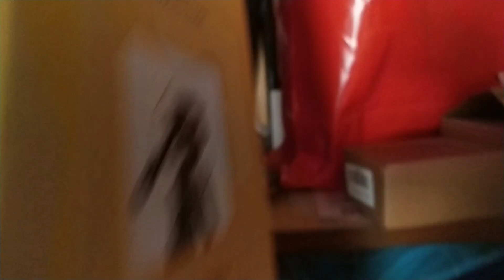Unboxing another gift and Cycle Wash | Vlog # 03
Decided to wash my cycle and  unbox another gift from my bhaia and bhabhi.
Hope you guys will enjoy this vlog. Show your love and support by dropping a like/ thumbs up, share this video, comment and don't forget to SUBSCRIBE to my YouTube Channel press that BELL icon so that you get notified whenever upload a new video.